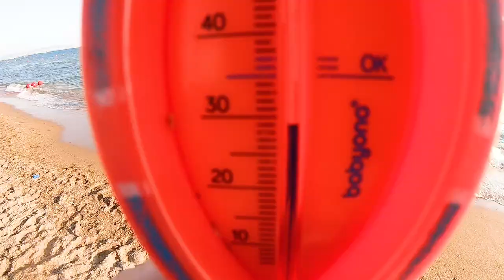ЛУЧШИЙ ПЛЯЖ АВТОМОБИЛИСТОВ В АНАПЕ. ПЛЯЖ ГЛОБУС В ВИТЯЗЕВО. 17.07.20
- Я кулинарю

4. О Сдаче жилья в летний и круглосезонный период